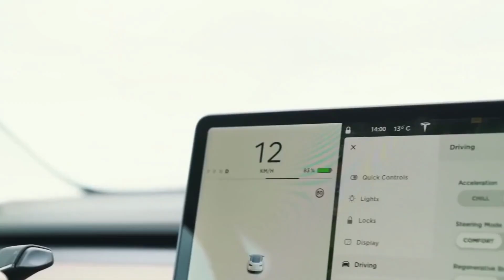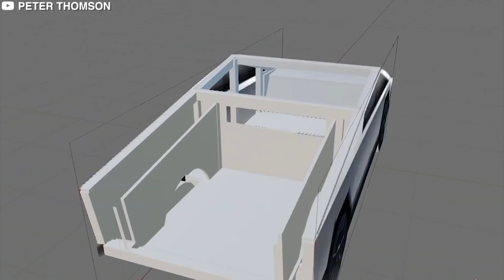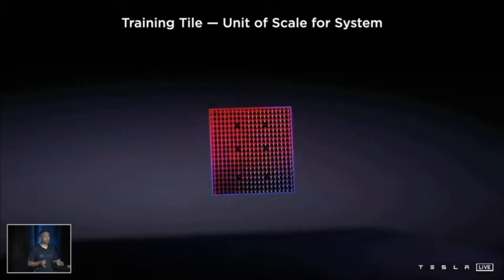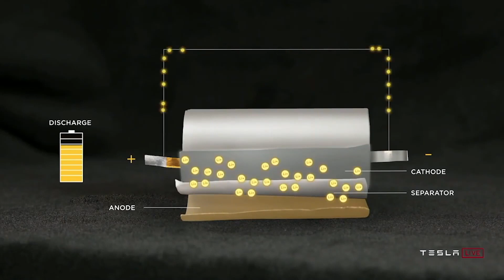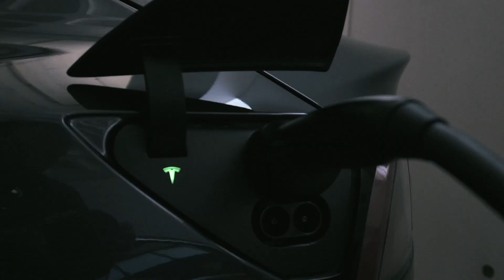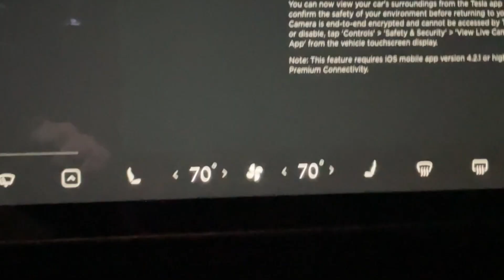REVEALED! How is TESLA making its cars SAFEST cars ever built!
Tesla is fast, tesla is affordable, and tesla is unique but is tesla safe as well? Well the answer is yes! Safety is one of the most important features that car owners look for. Tesla is one of the safest self-driving vehicle manufacturing companies. The Billionaire CEO Elon Musk has measured all the safety precautions for Tesla Motors and recently he exposed some of the major updates in Tesla! So, what is Elon Musk’s insane plan to make Tesla safe?  Let’s find out.

In this video, we are going to discuss how Tesla is making its cars safest cars ever built. So, make sure to watch the video till the end to find out more.